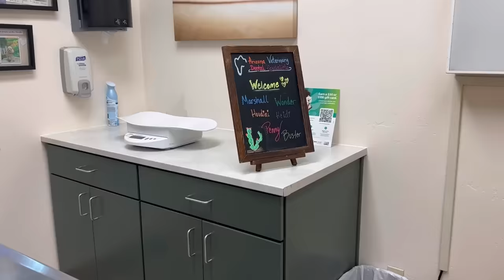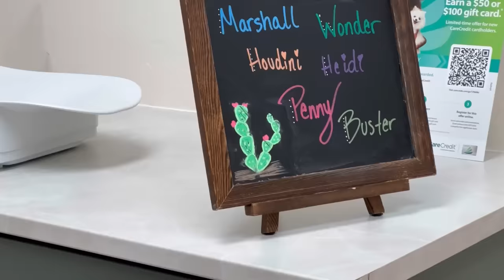Come with Penny to see her dental specialist for the last check up!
Hey friends! We are so grateful to see Penny back to herself and happier than ever. If you are new to Penny's story, I go into more detail in recent videos.
This was Penny's last check up with the dental specialist!